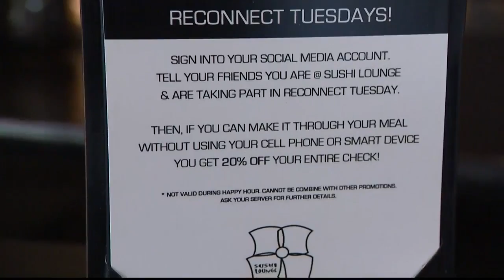Some restaurants rewarding customers for putting away their cellphones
Some restaurants are fed up with the disruptions and are asking customers not to use cell phones at the table.